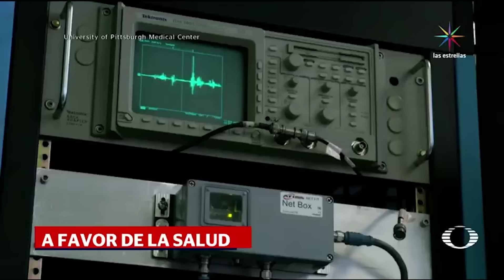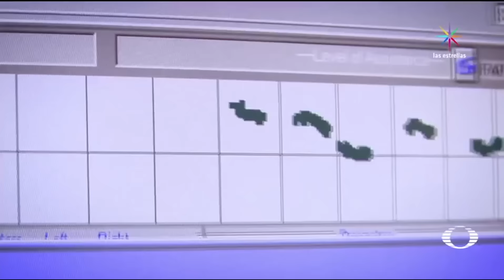Denise Maerker 10 en punto - Tecnología: Videojuego rehabilita a niño con parálisis cerebral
En México un videojuego ayudó a un niño con parálisis cerebral a recuperar el movimiento.